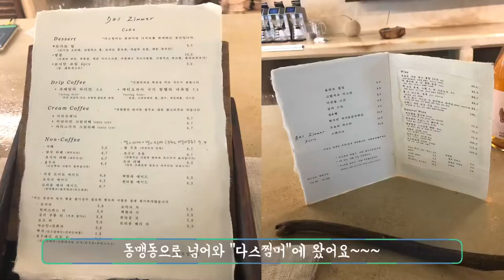소소한 일상VLOG :광주 양림동 신상카페 나들이(이이남스튜디오,다스찜머)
소소하지만 행복한 하루일기